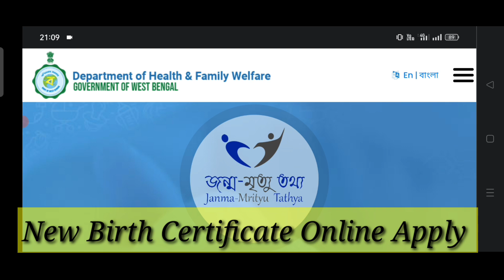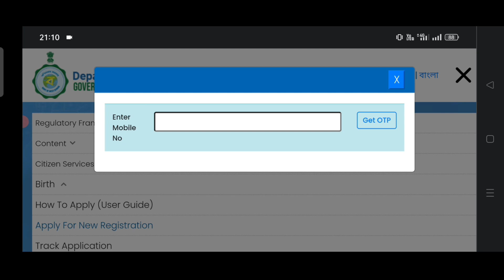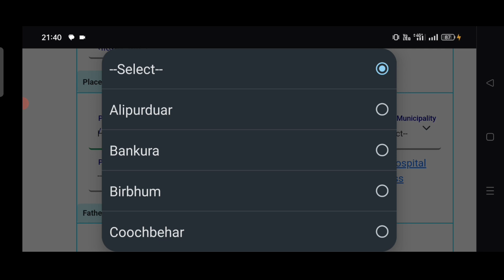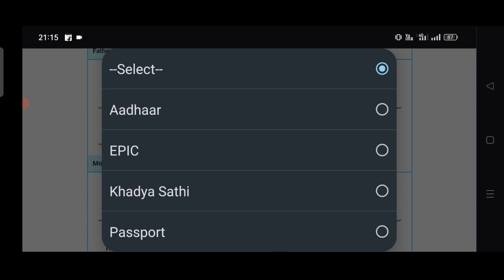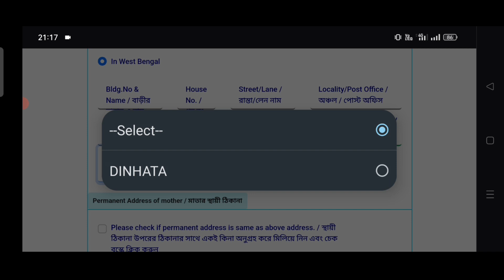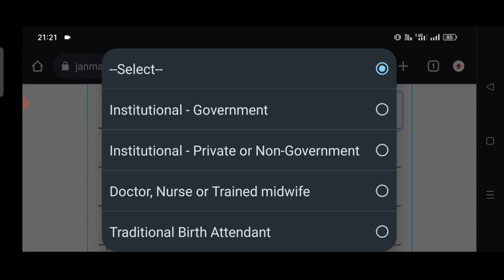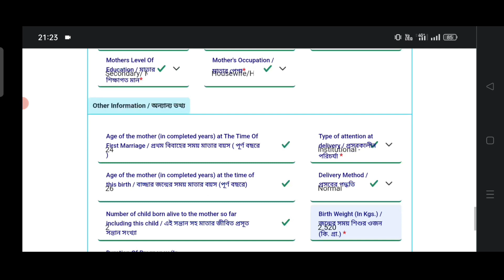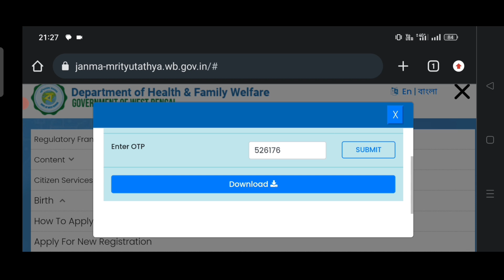Birth certificate From Fill-Up In West Bengal 2023. Birth Certificate Apply Online West Bengal 2023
Birth certificate Online From Fill-Up 2023
Birth certificate Online Download
How To Apply Online Birth Certificate

Birth Certificate Apply Online West Bengal 2023.
2023 Apply Birth Certificate